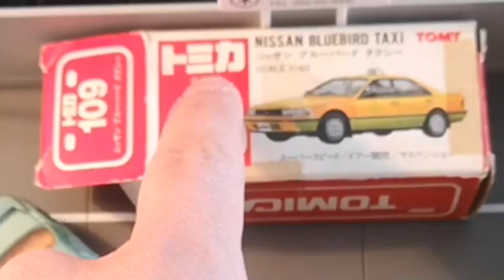多美卡 红白盒 109号 尼桑蓝鸟出租车 06号 silvia 日制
红白盒 老货 分享 两款日制尼桑